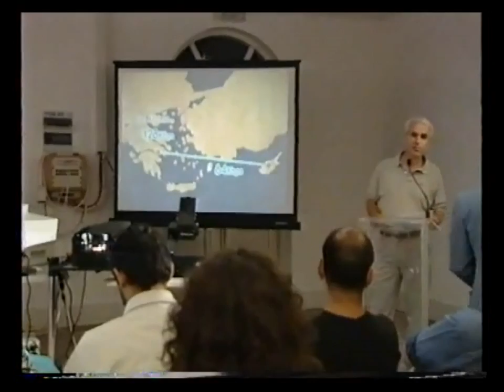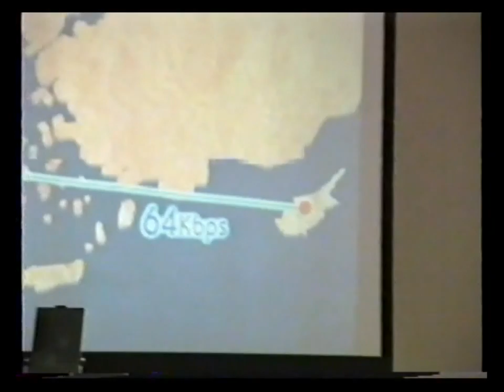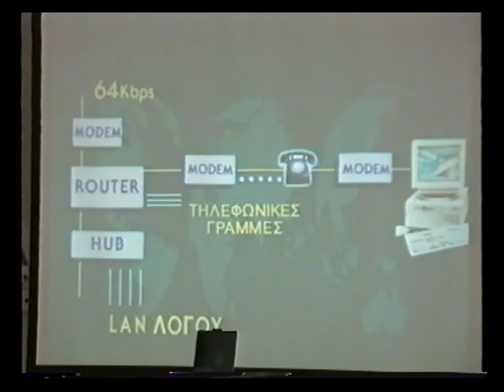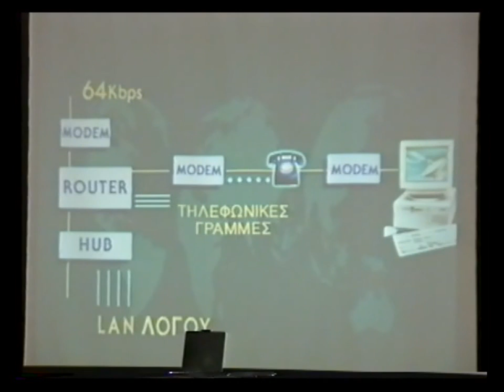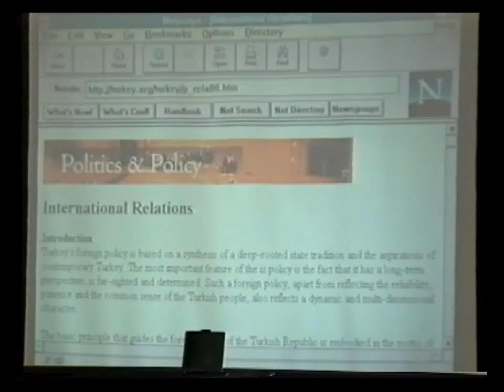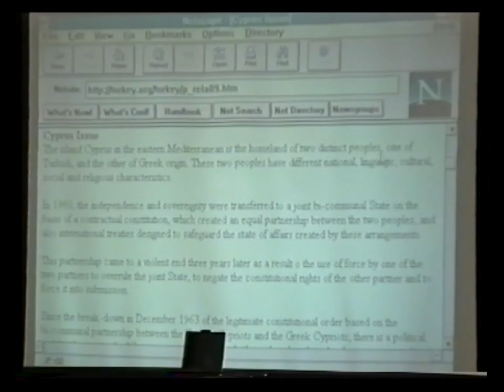Logosnet Press Conference 31 Aug 1995 PART 1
LOGOSNET announces the launching of the first commercial Internet Provider in Cyprus on August 31st 1995, fighting against the monopoly of CYTA which wanted to charge the internet access for the users 20 times more than the dial up access.